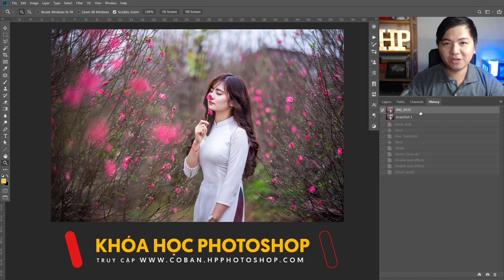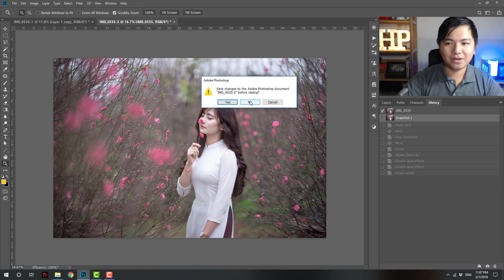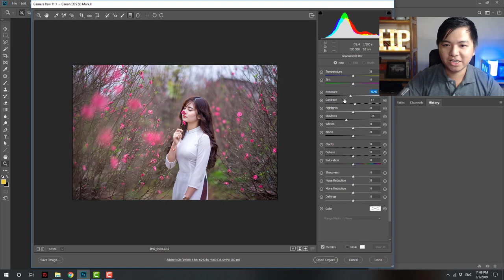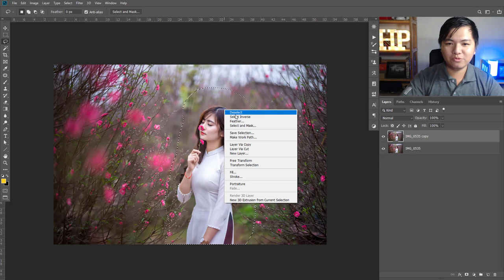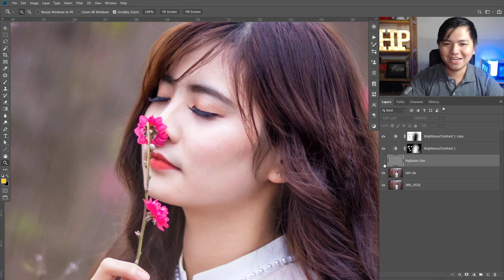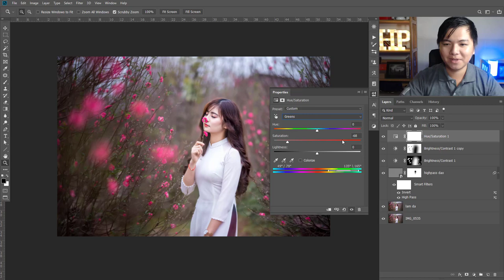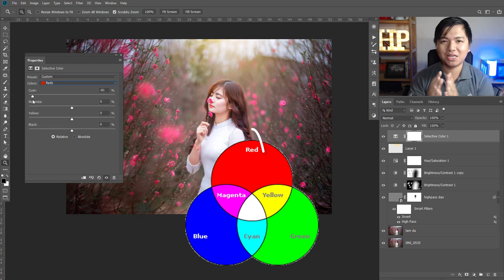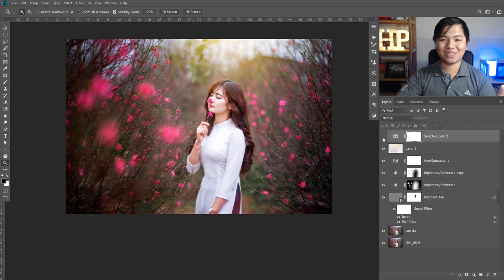Blend màu DEEP FANCY đậm đà huyền ảo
(link dẫn vào facebook messenger, bạn có thể yên tâm đăng nhập vào facebook nếu được yêu cầu)